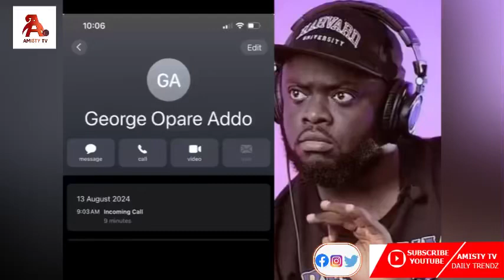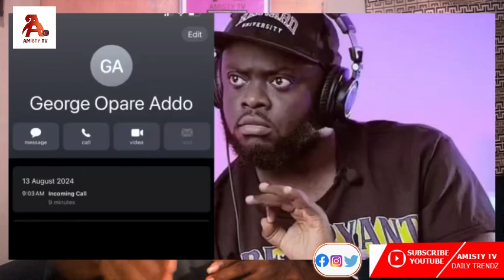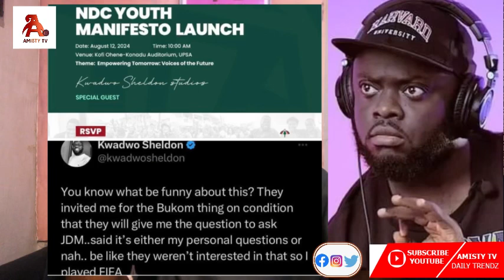Kwadwo Sheldon Exposed NDC Youth Organizer Over Pay 50k To Influence Ex-Prez Mahama Meeting in Bukom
Kwadwo Sheldon Exposed NDC Youth Organizer Over Pay 50k To Influence Ask Ex-Prez Mahama Meeting in Bukom, Finally Revealed and you’ll Sh0cked